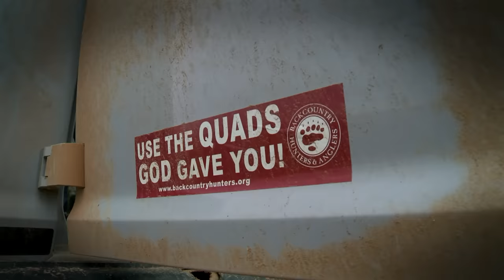Big Sky, Bigger Birds: Montana Wild Turkey | S2E01 | MeatEater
Steven Rinella and his brother Matt load up the llamas for a spring Turkey hunt in Montana’s Powder River Breaks. They'll pack deep into the rugged badlands to find gobbling birds. With two tags each, plenty of action and camp-fried turkey is on the menu.

Presented by @onXHunt